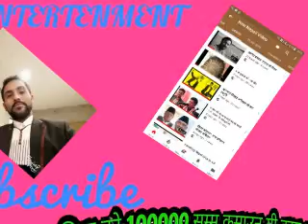कैलाली घटना का आरोपी रेशम चौधरी के भन्छन त ?(www. troneclick.com)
कैलाली घटना का आरोपी रेशम चौधरी के भन्छन त ,(www.